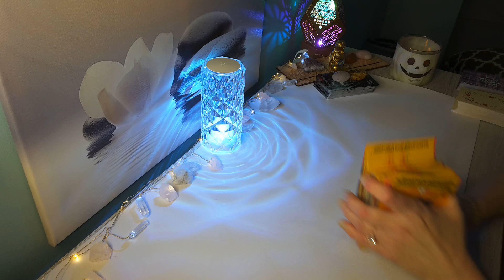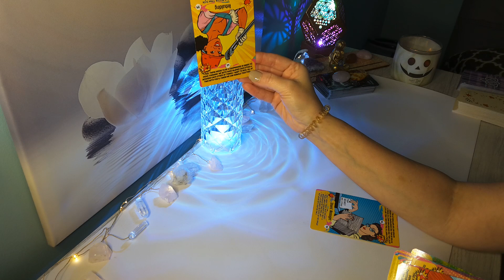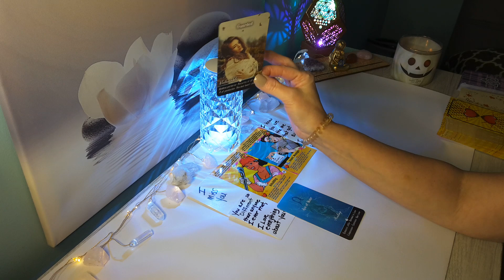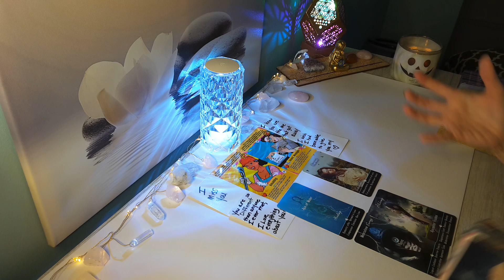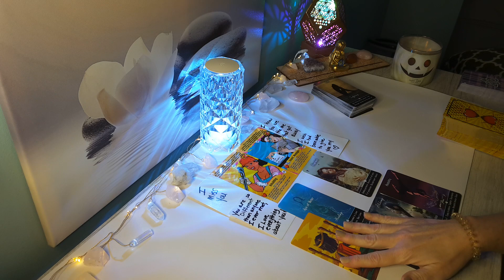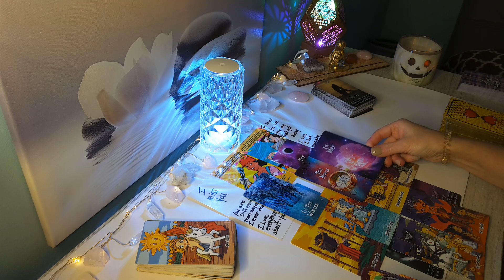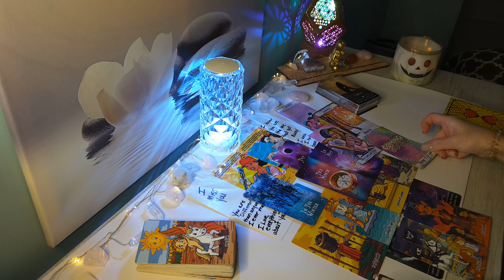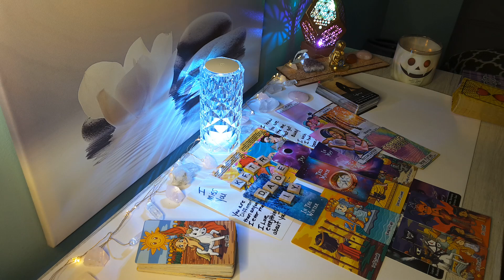🔮CAPRICORN☎"So May Unsent Messages" Get ready for that to change..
Hi CAPRICORN, this is Sam, and here is your Timeless Love Reading. Capricorn Sun, Moon, Rising and Venus placements.